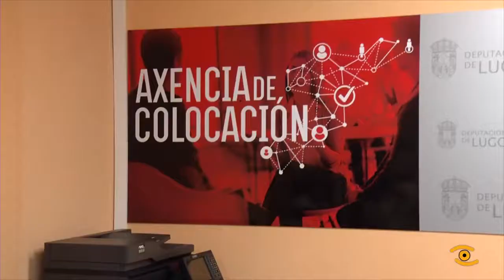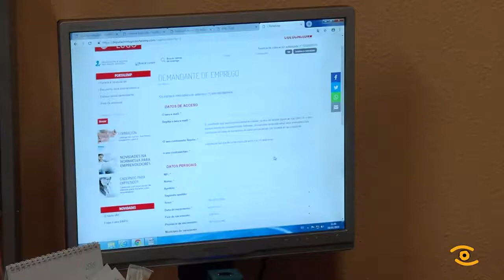Formación da Deputación no Sector Primario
Mellorar a cualificación da man de obra do sector agrogandeiro e forestal é un dos fins da nova liña de formación trazada pola Axencia de Colocación da Deputación de Lugo.